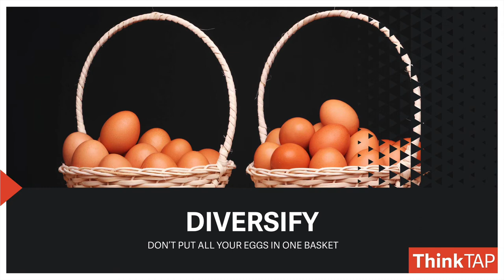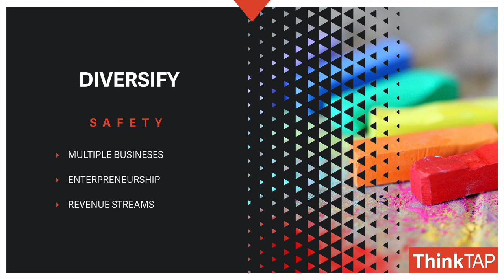Day 11 | New Year Resolutions for Photographers and Video Pros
Want to be successful in business? Diversify. Don't put all of your eggs in one basket. It's important that you have a safety net, that you have different opportunities for revenue.